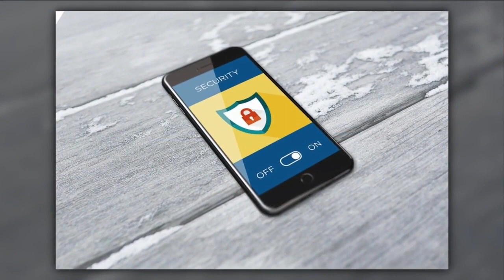4 Cybersecurity Tips to protect your computer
4 Cybersecurity Tips to protect your computer